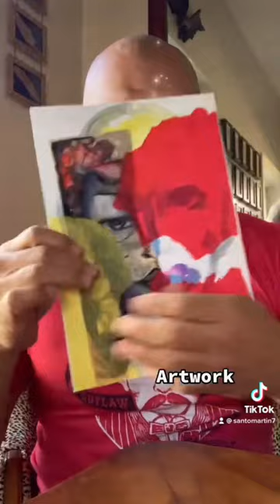Artwork miami artwork artist color colores follow share shorts love